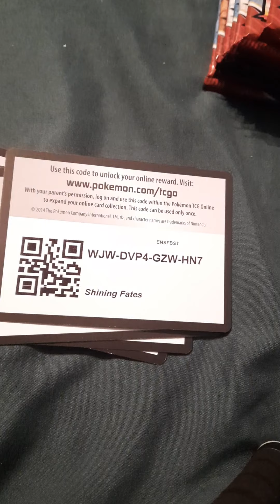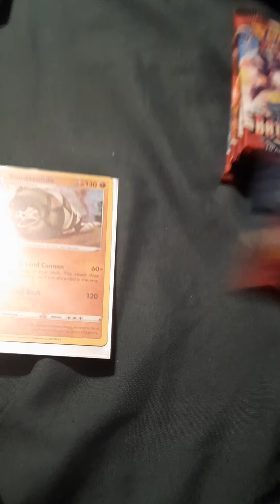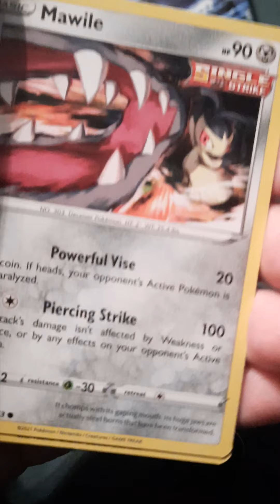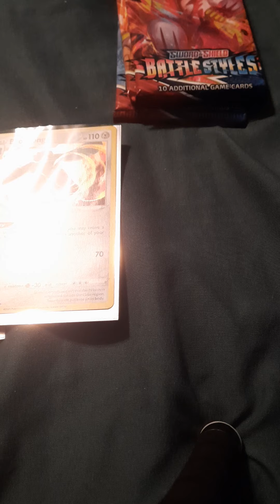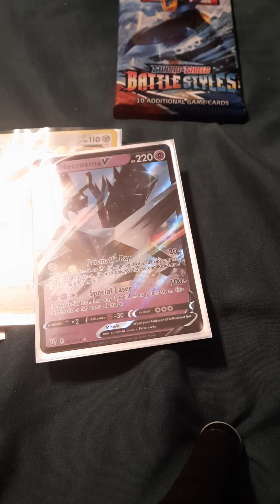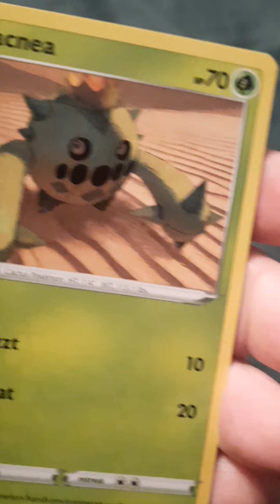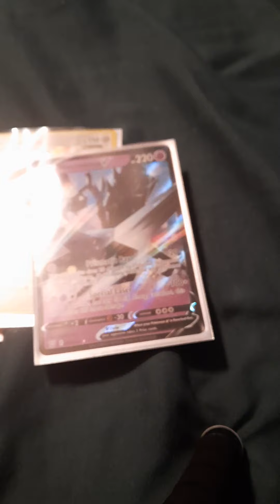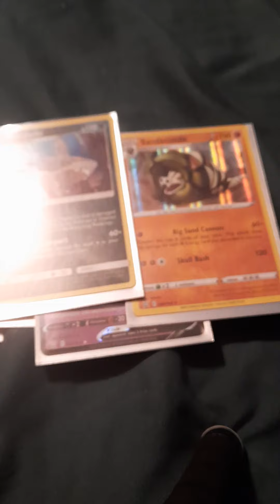pokemon battle styles etb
My boxes;

Boxycharm $25 for base box, $35 for premium and $49.99 for luxe